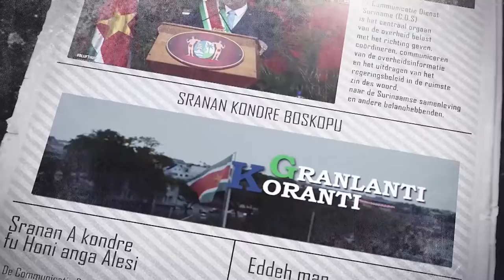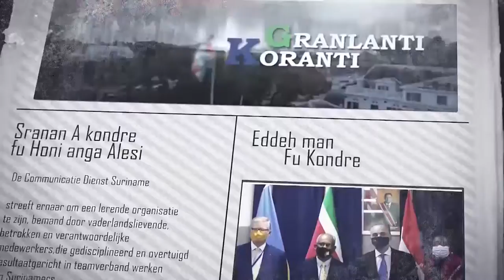𝔾ℝ𝔸ℕ𝕃𝔸ℕ𝕋𝕀 𝕂𝕆ℝ𝔸ℕ𝕋𝕀 (SARAMACCAANS), DD 15 OKTOBER 2021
De onderwerpen in deze aflevering zijn:
- Ziekenhuizen stellen crisisplan op
- Vaccinatiedoelgroep al bijna op 50%
- Certificaatuitreiking BNTF-project